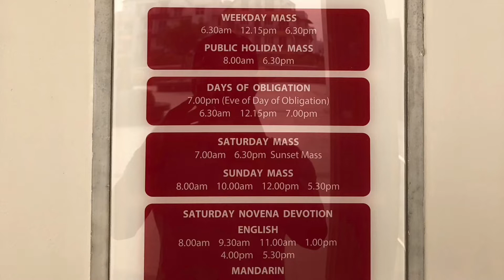Novena Church Singapore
Novena Church Singapore is located near Novena MRT Station and it’s newly renovated. A church equipped with CCTv’s and aircondirioning. The Architectural design  is so amazing... The church of Saint Alphonsus. Located at 300 Thomson Road